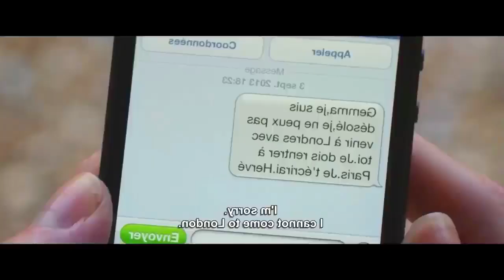Gemma Bovery 2015 Movie _ Love Story Romantic Hot _ Explained In Hindi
Gemma Bovery Movie Explained In Hindi | Movie Explanation In Hindi | Movie Explain In Hindi

Gemma Bovery (2014) French Movie Explained In Hindi | 9D Production

Tamara Drewe (2010) Movie Explained in Hindi//In Urdu//movie explained in

romantic scene
romantic status
romantic video
romantic
sexy romantic video
romantic sexy song
romantic sexy video
romantic sexy bhabhi
romantic song
romantic chat
romantic hindi
romantic songs
romantic video.
romantic video song
desi romantic video
bedroom romantic sexy status
romantic kiss status
romantic movie scene
romantic hindi movie
citadel romantic scenes
gf bf chat romantic hindi
highway love romantic scenes

top 10 big movies hollywood hindi dabbed youtube available ! hollywood hindi dabbed movie
hollywood hit old movie
hollywood top 8 movie

sexy movies
sexy movie
angelina jolie
angelina jolie taking lives
bollywood movies 2022 full movie
film sexi
hollywood sex
hollywood sex movie
hollywood sex movies
romantic hot video